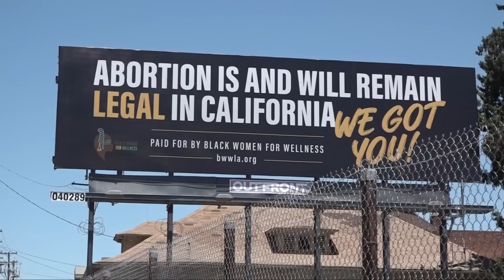Biggest Planned Parenthood affiliate reacts to Roe v. Wade overturned by Supreme Court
Biggest Planned Parenthood affiliate reacts to Roe v. Wade decision

With 35 health centers across California and northern Nevada, Planned Parenthood Mar Monte said they have been planning for abortion rights rollbacks for years.